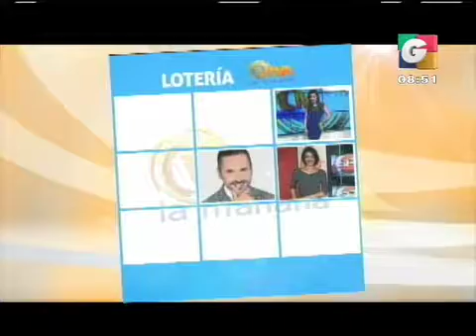Recorte de película 16 iPhone